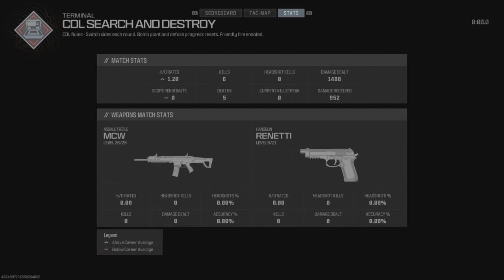Call Of Duty MW3 Ranked: Why Does Everyone Leave?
00:00 Game 1: S&D on Terminal
14:50 Game 2 & 3 DNF
21:21 Game 4: Hardpoint on Karachi
33:32 Game 5 Control on Invasion